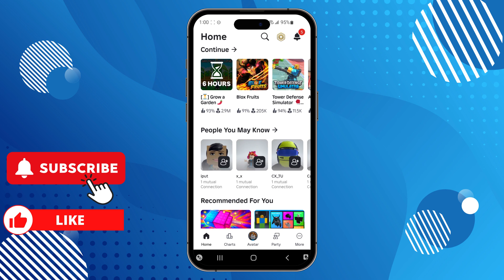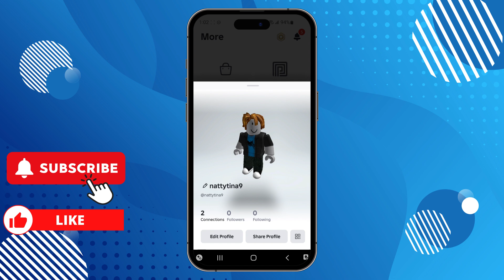How to Use Soundboard on Roblox VC Mobile (2025)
In this video, I'll show you how to How to Use Soundboard on Roblox vc Mobile. The method is very simple and clearly described in the video. Follow all of the steps & How To Use Soundboard on Roblox VC (2025).